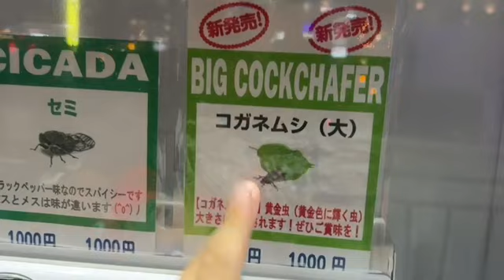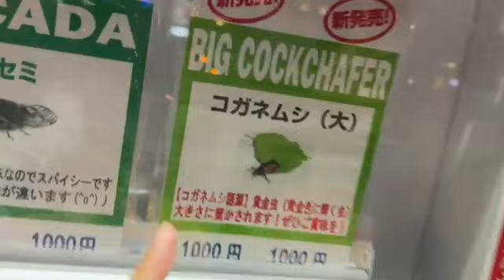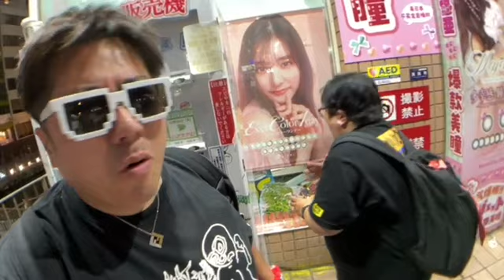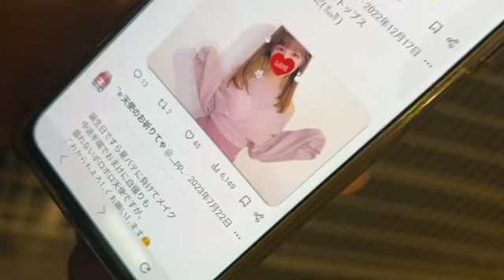まさかの逮◯。。。？ 外配信 加川